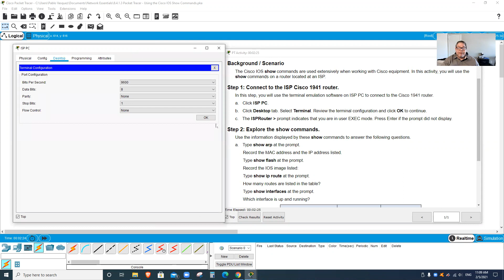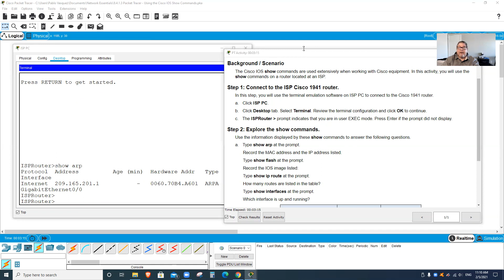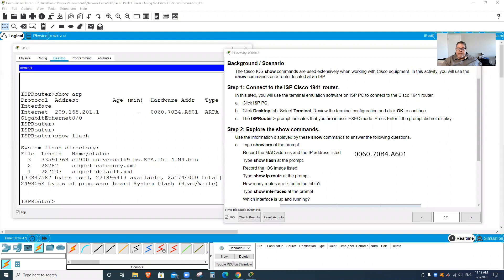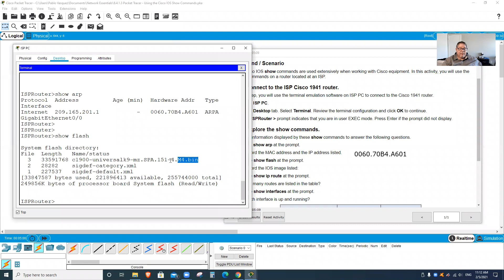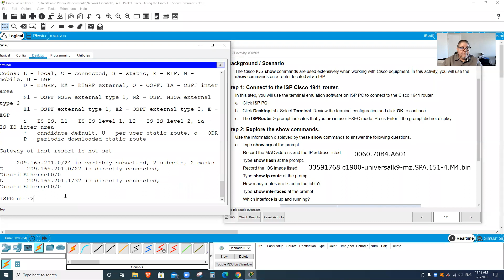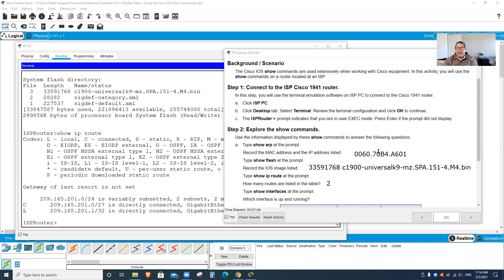8.4.1.3 Packet Tracer – Using the Cisco IOS Show Commands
Networking Essentials Class - 8.4.1.3 Packet Tracer – Using the Cisco IOS Show Commands